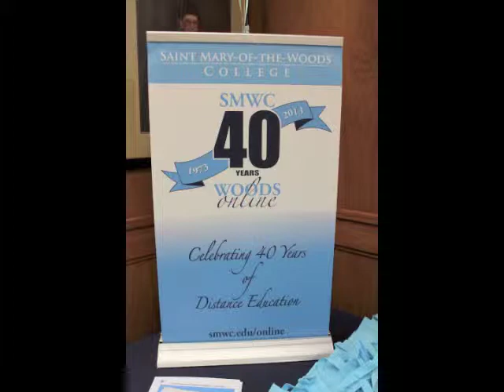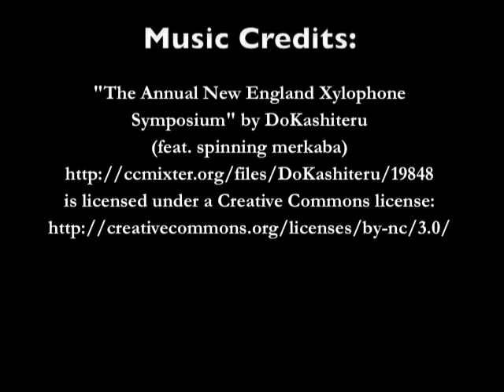WOL 40TH CELEBRATION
FULL CELEBRATION, Saint Mary-of-the-Woods College 40th Anniversary of Woods Online.  Speakers included (in order of appearance on video): Dee Reed, executive director of college relations; Dottie L. King, president of SMWC; Terre Haute Mayor Duke Bennett; Jeanne Knoerle, SP, '49, former president of SMWC and founder of the distance program; Gwen Hagemeyer, director of Woods Online; and Tuesday Strong, graduate of Woods Online.